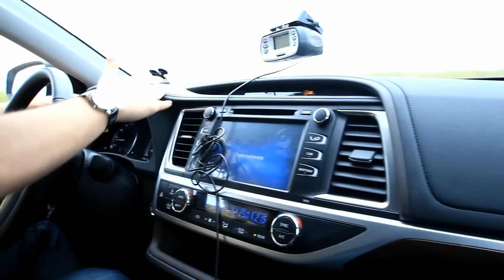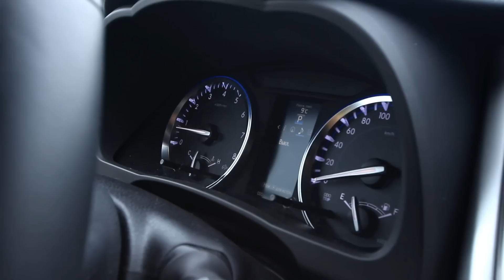Toyota Highlander Тест-драйв.Anton Avtoman.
list=PLW46cP6LCzTVdJ2RJ2U8PufXiauLnu0EM
Toyota Highlander 2014 Обзор. Anton Avtoman.